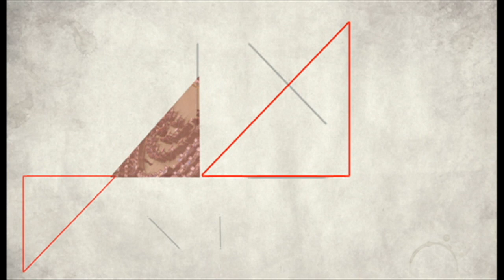صفحه دو: امضای کنوانسیون رژیم حقوقی دریای خزر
این هفته با امضای کنوانسیون رژیم حقوقی دریای خزر توسط دولت ایران، انتقادات گسترده ای مطرح شد درباره اینکه در تصویب این کنوانسیون، ایران به نوعی قافیه را باخته و به دلایلی از حق خود گذشته است. آیا این درست است؟ امضای کنوانسیون رژیم حقوقی دریای خزر، ایران را در چه جایگاهی قرار داده است؟

مهمانان:
حسین آرین، تحلیلگر امور نظامی و راهبردی،
سعید باقری، پژوهشگر حقوق بین‌الملل از موسسه دانشگاهی اروپا در فلورانس،
امید شکری، کارشناس روابط بین‌الملل، از واشنگتن